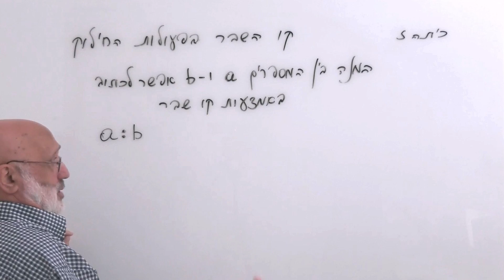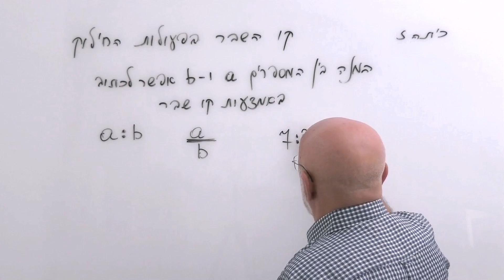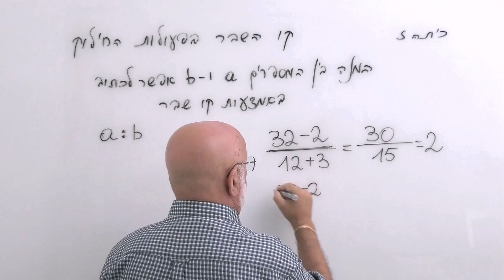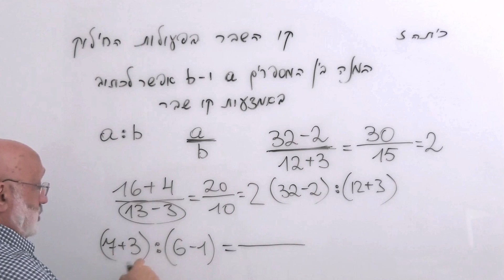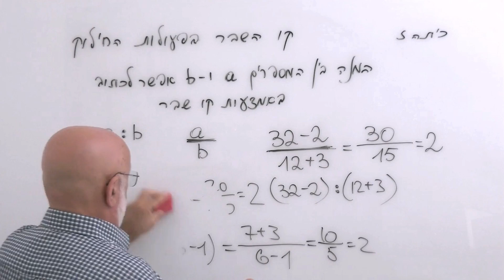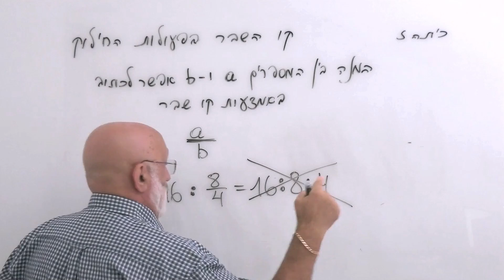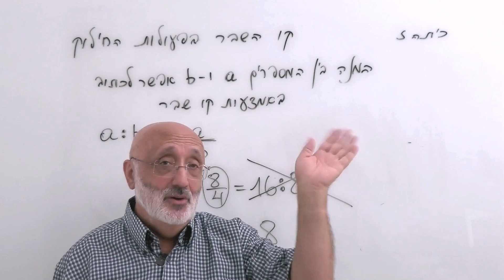מתמטיקה. כיתה ז. קו השבר בפעולות החילוק MZ12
בסרטון זה נלמד כיצד להתמודד עם קו שבר ופעולות חילוק במתמטיקה. נבחן איך לפתור תרגילי חילוק עם שברים בצורה פשוטה וברורה, ונסביר את הכללים החשובים שיש לזכור כדי להצליח בחישובים. הצטרפו לערוץ לתרגול מהנה במתמטיקה!